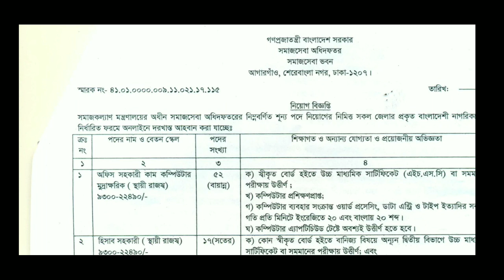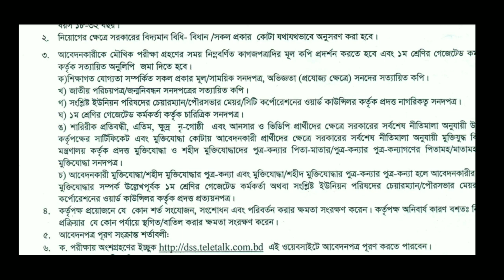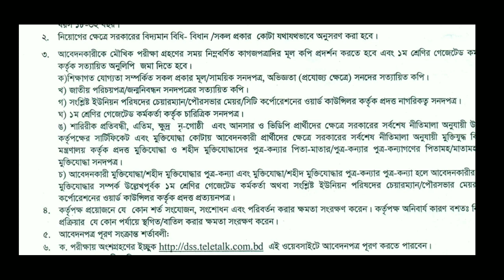সমাজসেবা অধিদফতর নিয়োগ বিজ্ঞপ্তি ২০২২ | Department of social services job circular 2022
সমাজসেবা অধিদদপ্তর নিয়োগ ২০২২,বাংলাদেশ শিশু হাসপাতাল চাকরির খবর ২০২২,স্বাস্থ্য ও পরিবার কল্যাণ মন্ত্রণালয় নিয়োগ,job news bd,NGO Job Circular 2021,সরকারি চাকরির খবর​,এনজিও চাকরির খবর​,government job bd​,Bangladesh Railway Job Circular​,মা ও শিশু স্বাস্থ্য কেন্দ্র নিয়োগ ২০২১,পরিবার পরিকল্পনা চাকরি,bd job news all 2022,brtc job circular 2022,boro job news,বুরো এনজিও চাকরির খবর ২০২২,সমাজসবা অধিদপ্তর নিয়োগ সংকান্ত্র বিজ্ঞপ্তি ২০২২,Dss job circular 2022